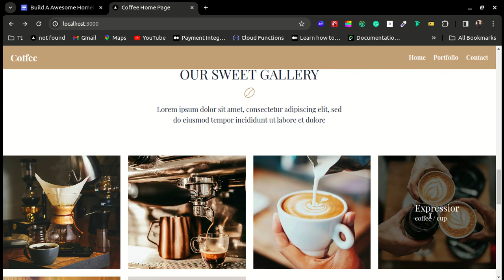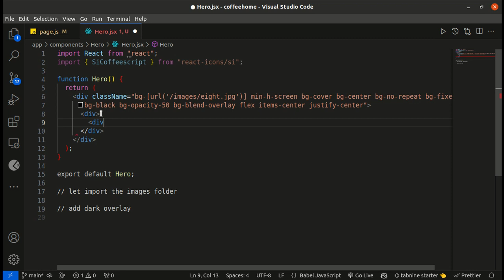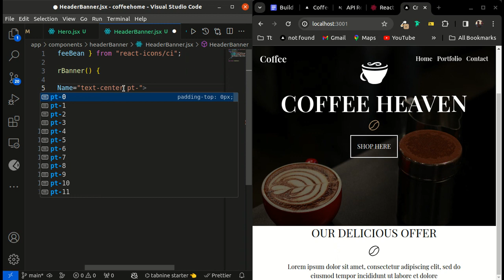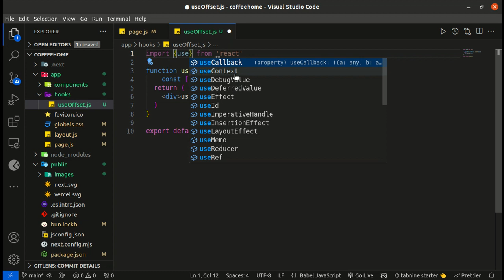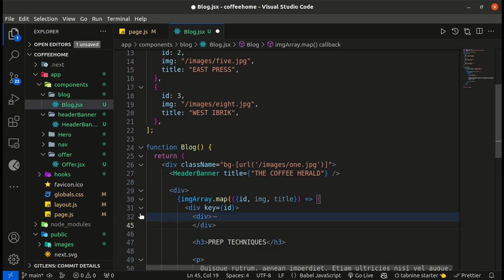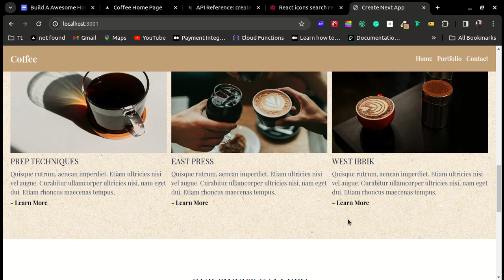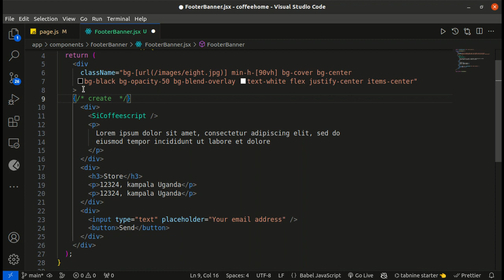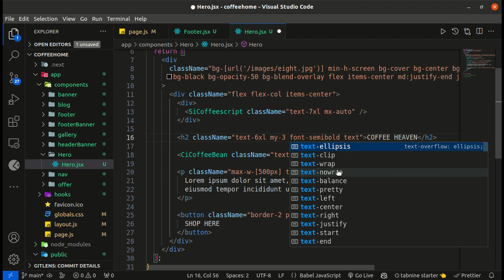Build An Awesome Homepage Using NextJs And Tailwind CSS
Google Drive Link for images folder

Github gist to the arrays used.